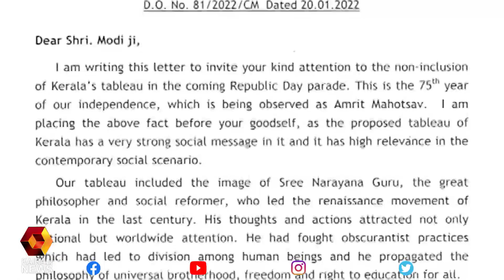കേന്ദ്ര നടപടി തിരുത്തണമെന്നാവശ്യപ്പെട്ട് പ്രധാനമന്ത്രിയ്ക്ക് മുഖ്യമന്ത്രിയുടെ കത്ത് l Kerala CM